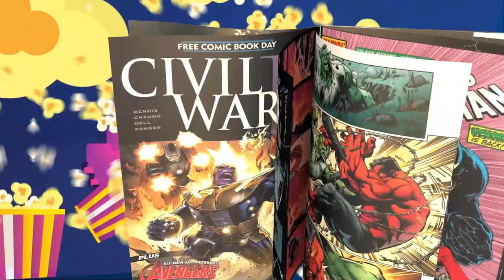TheNerdGenReport 287 The Mandalorian: A Discussion before the Final Episode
The Mandalorian has ended but decided to release this video of a discussion we had before the final episode.  Interesting to hear the perspective.